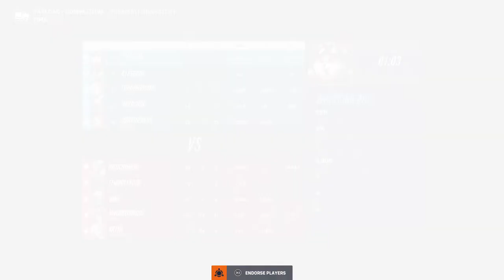A giant slug Slamming into stuff with sparkles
Goofing in the boys room But there's A long skinny thing shooting Stuff from the tip And it's magic.